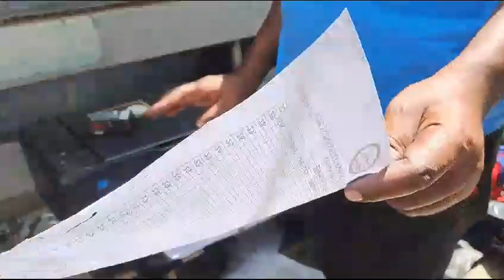Troubleshooting and normal maintenance.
helloo...everyone..today is another day..I decided to do maintenance and repair of my printers as a normal care and maintenance for machines .This are inkjet machines i have been using for the last 1 year..serving customers by offering printing services.